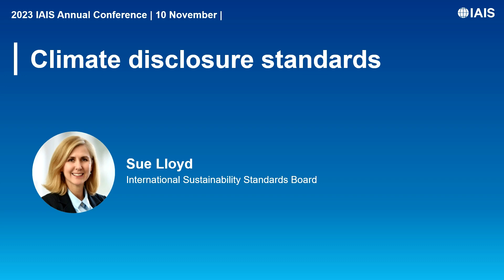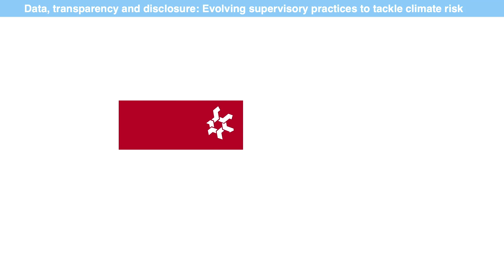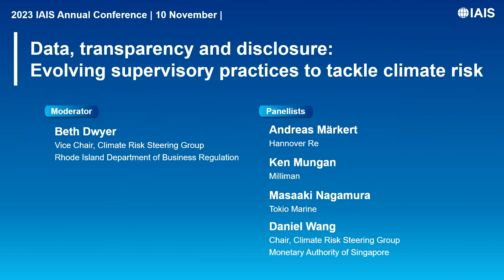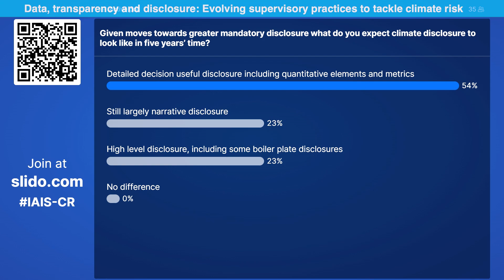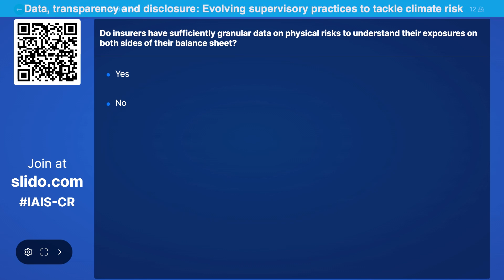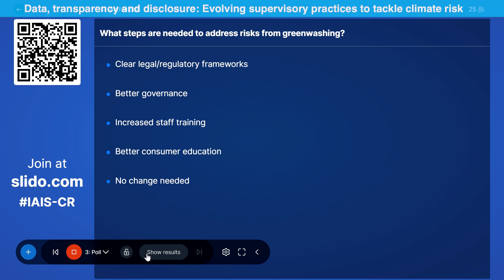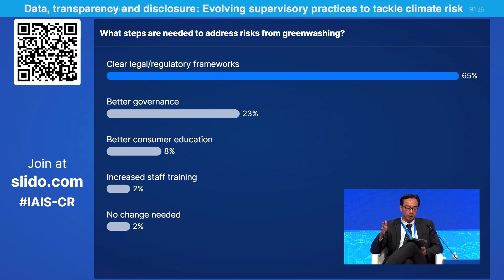2023 IAIS Annual Conference: Data, transparency and disclosure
00:00 Start
00:20 Climate disclosure standards by Sue Lloyd, International Sustainability Standards Board
09:00 Panel: Data, transparency and disclosure: Evolving supervisory practices to tackle climate risk